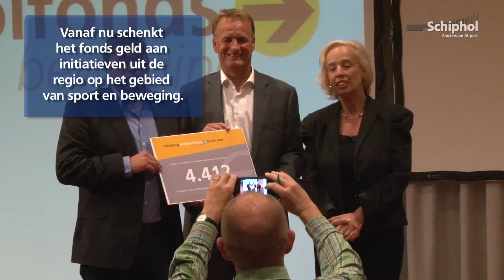Nieuw 'Schipholfonds in Beweging' doneert 115.000 euro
Het Schipholfonds heeft in het eerste kwartaal van 2012 een bedrag van € 115.302 geschonken aan 24 instellingen en organisaties op het gebied van fysiek bewegen in de omgeving van Schiphol. De hoogste donaties (van € 2.500 en hoger) werden vandaag op Schiphol uitgereikt door het bestuur van het Schipholfonds.